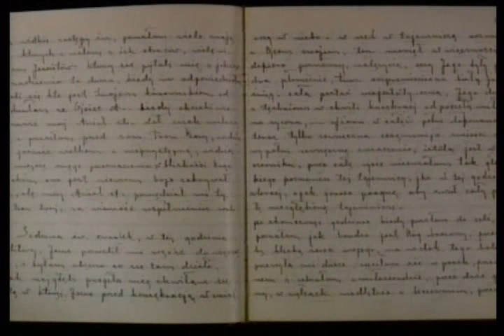Saint Faustina 2 of 6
Saint Faustina Kowalska